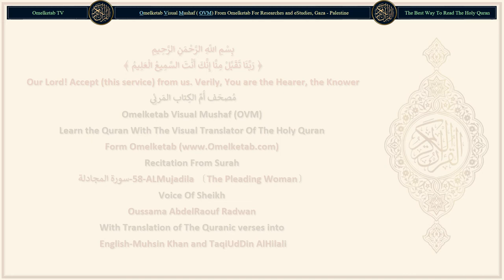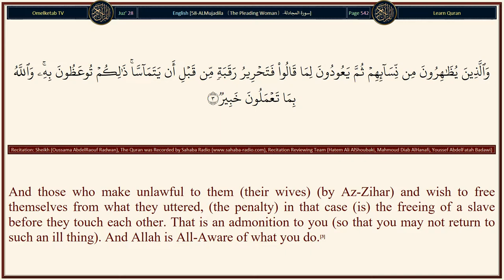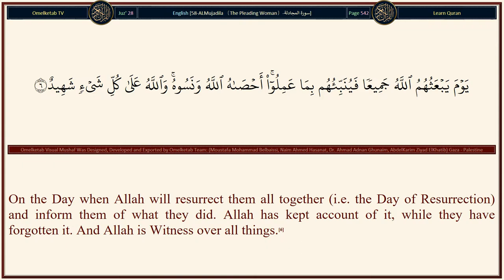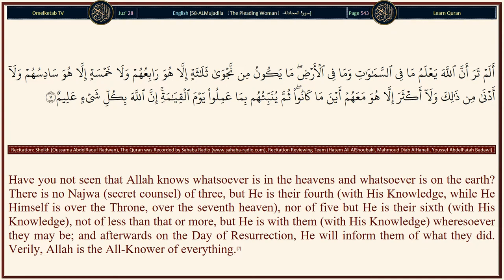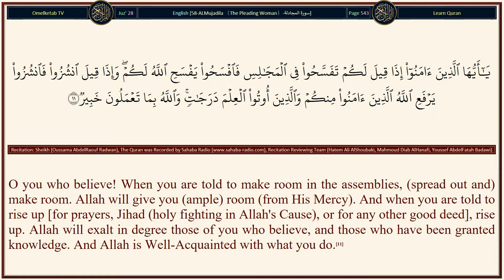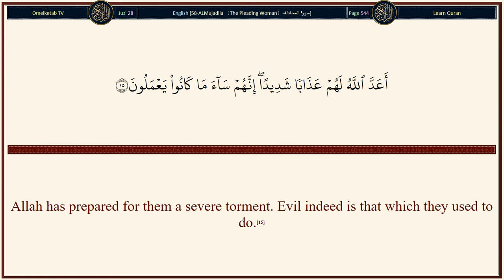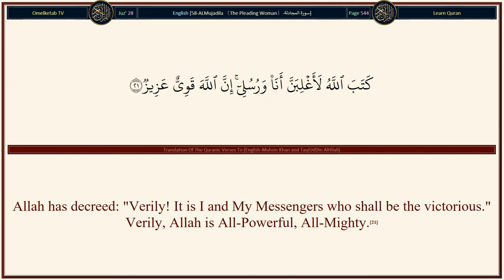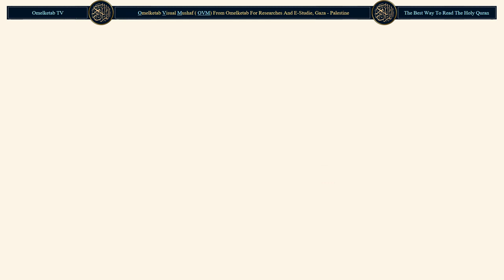58 ALMujadila 〔The Pleading Woman〕 سورة المجادلة English Muhsin Khan and TaqiUdDin AlHilali Radwan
58-ALMujadila 〔The Pleading Woman〕-سورة المجادلة-English-Muhsin Khan and TaqiUdDin AlHilali-Radwan... [Have you (O Muhammad (peace be upon him)) not seen those (hypocrites) who take for friends a people upon whom is the Wrath of Allah (i.e. Jews)? They are neither of you (Muslims) nor of them (Jews), and they swear to a lie while they know.(14)Allah has prepared for them a severe torment. Evil indeed is that which they used to do.(15)They have made their oaths a screen (for their evil actions). Thus they hinder (men) from the Path of Allah, so they shall have a humiliating torment.(16)Their children and their wealth will avail them nothing against Allah. They will be (the) dwellers of the Fire, to dwell therein forever.(17)On the Day when Allah will resurrect them all together (for their account), then they will swear to Him as they swear to you (O Muslims). And they think that they have something (to stand upon). Verily, they are liars!(18)Shaitan (Satan) has overtaken them. So he has made them forget the remembrance of Allah. They are the party of Shaitan (Satan). Verily, it is the party of Shaitan (Satan) that will be the losers!(19)]

Surah Name: 58-ALMujadila 〔The Pleading Woman〕-سورة المجادلة